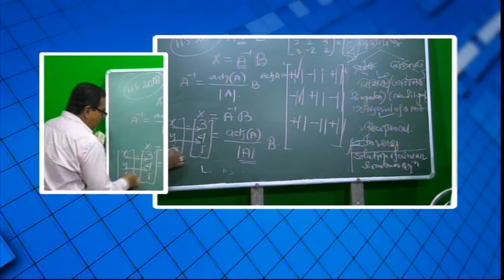বিশেষ অনুষ্ঠান 'পাঠশালা' দ্বাদশ শ্রেনী বিষয় অঙ্ক Part 2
বনগাঁ পৌরসভা ও নিউজ নো মানস ল্যান্ডের বিশেষ অনুষ্ঠান 'পাঠশালা' দ্বাদশ শ্রেনী বিষয় অঙ্ক